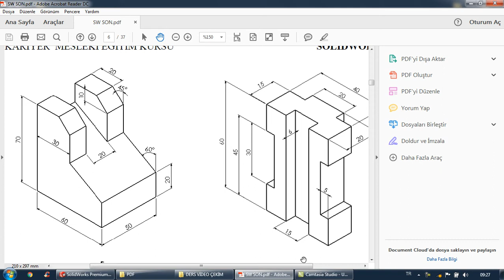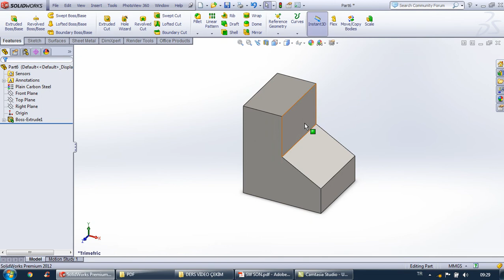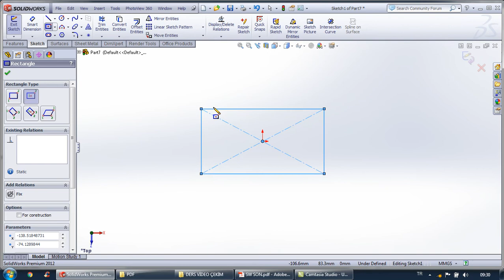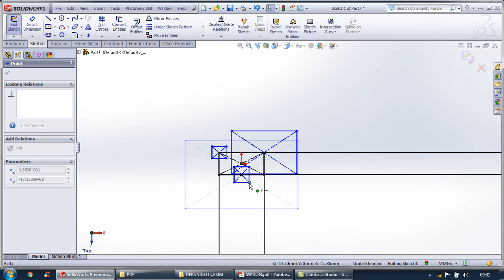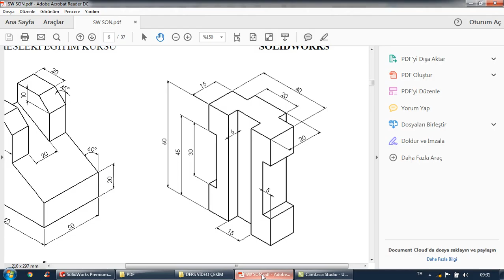SOLIDWORKS sample future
solıdworks katı model örnek